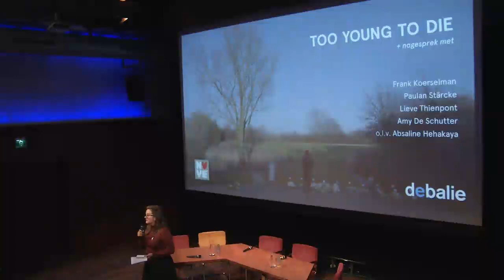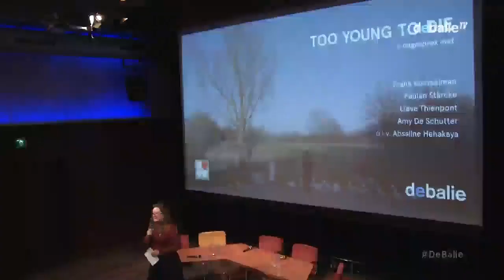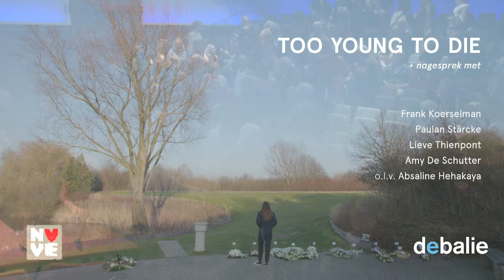Too Young to Die - Over jongeren en het zelfgekozen levenseinde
Als je aan euthanasie denkt, denk je waarschijnlijk aan oude mensen die ernstig ziek en aan het einde van hun leven zijn. Maar wat als je jong en lichamelijk in orde bent, maar psychisch zo erg lijdt dat je niet meer verder wil? Rond de film gaan we in gesprek met psychiaters Frank Koerselman, Paulan Stärcke en Lieve Tienpont, Gerard Ekelmans (NVVE Jongeren) en ervaringsdeskundige Amy de Schutter.

In Too Young To Die onderzoekt VICE hoe er in Nederland en België wordt omgegaan met psychisch lijdende jongeren die een zelfgekozen dood wensen. Een jaar lang volgt host Gwen Pol verschillende patiënten, hun familieleden, en hulpverleners. Ze ontmoet onder andere de 27-jarige Nadia – die in de laatste fase van haar euthanasietraject zit – en de naasten van Maud. Haar euthanasieverzoek werd afgewezen, maar op haar twintigste maakte ze zelf een einde aan haar leven. Ook spreken we emeritus hoogleraar Frank Koerselman, die zich na zijn pensioen nog steeds fel uitspreekt tegen euthanasie op grond van psychisch lijden.

In samenwerking met de NVVE.

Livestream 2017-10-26